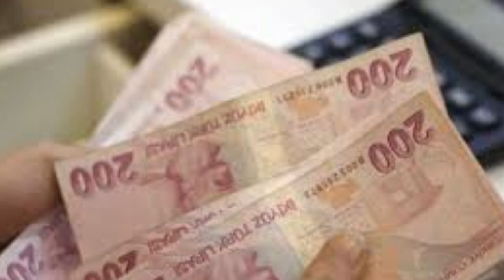Sondakika! Bakan açıkladı 3600 ek gösterge çıkıyor!! Tüm emeklileride etkileyecek ssk bağ-kur